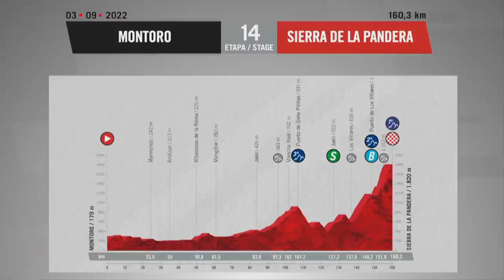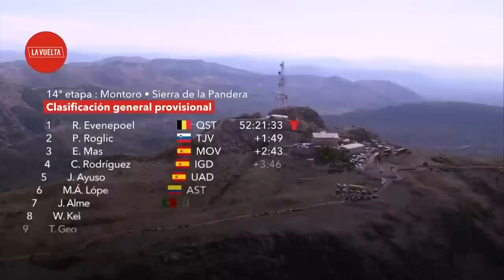Vuelta a España 2022: Stage 14 Extended Highlights | Cycling on NBC Sports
The GC race promised to pick up steam as the 2022 Vuelta a España headed back to the hills for another summit finish in Andalucia.

With extensive coverage on NBC Sports and NBC Sports Network, the NBC Sports Group is committed to cycling. Covering two of the three world-famous Grand Tours, La Vuelta a España (NBCSN) and cycling’s most prestigious race, Le Tour de France (NBC & NBCSN), NBC Sports features more live, multi-platform and surrounding coverage of premier cycling events than any other network.

Spanning nine months of the year, NBC Sports cycling is anchored by the Tour de France. NBC Sports delivers 23 days of live coverage plus an enhanced primetime show for each of the stages. All stages are also live streamed on a dedicated app, NBC Sports Gold. NBCSN features live coverage of some of America’s biggest cycling events including the AMGEN Tour of California and the Critérium du Dauphiné, in addition to the Paris Roubaix, Liège-Bastogne-Liège and, one of the most important stage races, the Paris-Nice.

Vuelta a España 2022: Stage 13 Extended Highlights | Cycling on NBC Sports